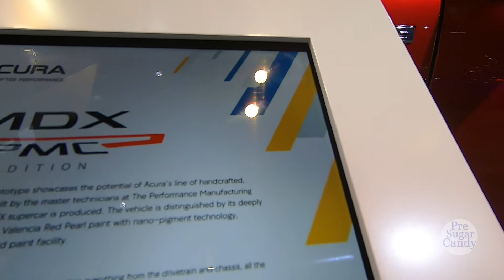2020 Acura MDX PMC Edition - Exterior and Interior Walkaround - 2020 Auto Show